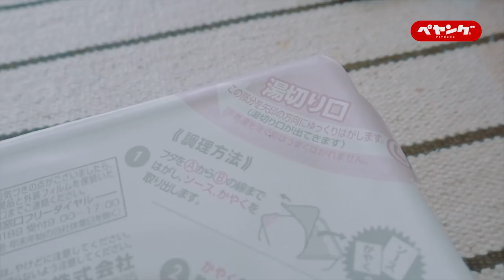【千千進食中】拉麵名店 一風堂 山頭火 すみれ 泡麵 Peyoung激辛MAX炒麵開箱!!!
一風堂 山頭火 すみれ 泡麵 Peyoung激辛MAX炒麵開箱!!!

這是. 去年在日本想買來開箱的人氣拉麵店泡麵
而且還是整理房間才找到的 哈哈哈

有兩家在台灣都有實體店面，
感覺可以去吃吃看現場版的
然後 揮手去辣是什麼概念？